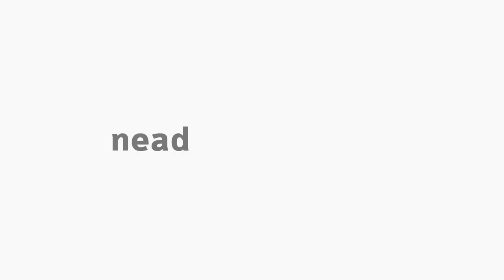[Libras] Fundamentos da Interpretação e Tradutor de Libras TILs - Apresentação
Interpretação em Libras (Língua Brasileira de Sinais) para a disciplina de Fundamentos da Interpretação e Tradutor de Libras TILs com a professora Cecília Rafaelly de Oliveira Rutkoski. Curso EaD de Especialização em Libras da Universidade Estadual do Centro Oeste do Paraná.